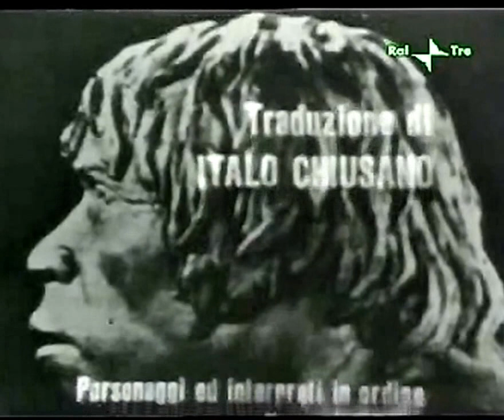Operazione Vega (1962)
Un particolare ed insolito sceneggiato (inserito dalla RAI nelle Teche Teatro), tratto da un radiodramma scritto negli anni '50 da Friedrich Dürrenmatt (Konolfingen, 5 gennaio 1921 -- Neuchâtel, 14 dicembre 1990), che è stato uno scrittore, drammaturgo e pittore svizzero. Diretto da Vittorio Cottafavi con la sceneggiatura di Italo M. Chiusano ed andato in onda il 02/07/1962 sul Secondo Programma, Operazione Vega è uno dei primi sceneggiati di argomento fantascientifico prodotti dalla RAI nel quadro della sperimentazione di nuove forme di intrattenimento. Musiche ed effetti elettronici dello Studio di fonologia RAI TV, costumi di Maud Strudthoff. La risposta del pubblico, poco abituato alle avventure spaziali (se non per averle viste al cinema o sporadicamente alla "Tv dei Ragazzi") e più facilmente coinvolgibile dal genere melodrammatico, dovette essere poco incoraggiante. Ma l'iniziativa - che continuerà negli anni '70 con miniserie quali La traccia verde e A come Andromeda - è degna di nota e di plauso, specialmente se confrontata alla scadente qualità della proposte televisive dei decenni successivi.

Cast artistico:
Il relatore: Umberto Ceriani
La voce: Mario Morelli
I militari: Colonnello Rox: Attilio Ortolani; Capitano Lef: Pietro Privitera
Le eccellenze: Ministro degli Affari Esteri: Aldo Giuffrè; Ministro dei Territori Extraterrestri: Michele Malaspina; Ministro della Guerra: Ottorino Guerrini Sottosegretario Affari Venusiani: Raoul Consonni
I Venusiani: Sim: Gastone Moschin; Pers: Attilio Duse; Irene: Lia Angeleri; Borst: Arnoldo Foà

Trama:
"Vega" è il nome della nave spaziale che porta i rappresentanti di un certo blocco di Stati terrestri sul pianeta Venere dove sono confinati i reietti della società terrestre. La vicenda è un'interessante parabola sui temi della guerra fredda che racconta di un prossimo futuro nel quale due grandi confederazioni, rivali nelle ideologie e nei sistemi economici e sociali, tentano la conquista del sistema solare dopo essersi già spartite il dominio della Terra. Nel momento culminante di una gravissima crisi internazionale, una delle due super potenze si prepara ad aggredire l'altra progettando di riadattare a base missilistica la colonia penale del pianeta Venere. Per questo viene chiesto ai prigionieri che lo abitano di lasciarlo perché nuovi interessi militari lo impongono. Il progetto suscita però la ferma opposizione dei deportati che non vogliono abbandonare la loro nuova patria per far posto alle installazioni militari...